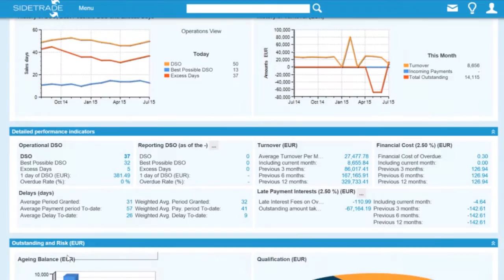Loxam - Cas Client Sidetrade - Collaboration interne & innovation via Sidetrade